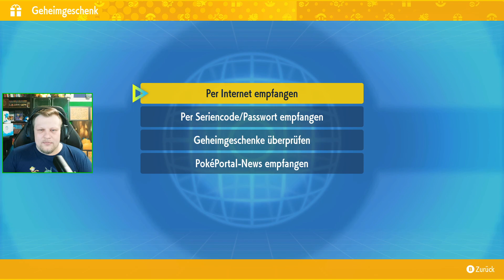Pokemon Violet/Purpur #10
"Pokemon Violet/Purpur" Livestream vom 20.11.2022